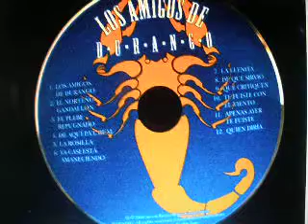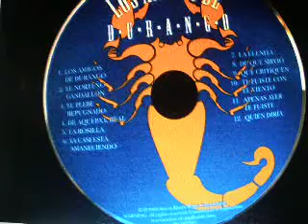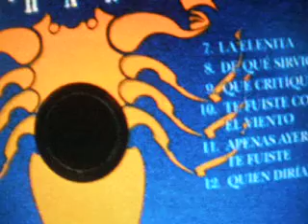los amigos de durango/quien diria